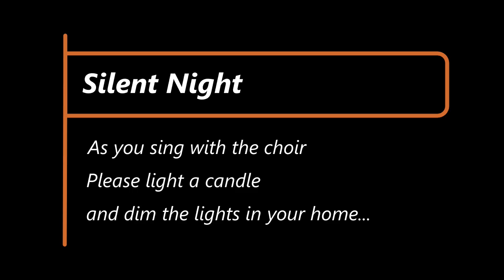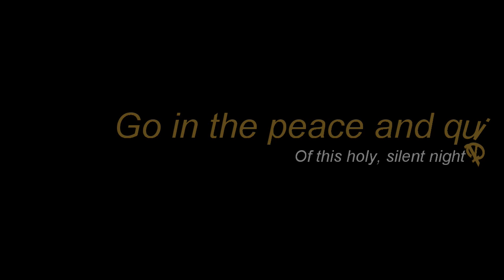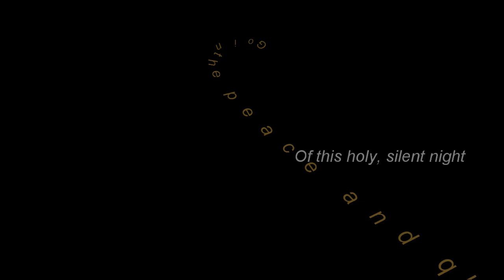Christmas Eve Worship Service #1 (5:00 pm)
Worship to help us celebrate the birth of our Savior!